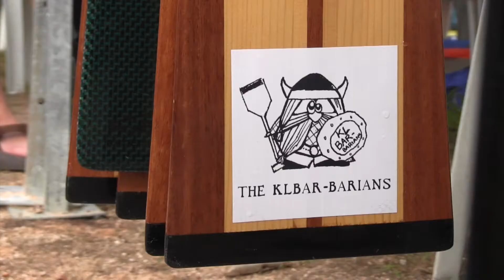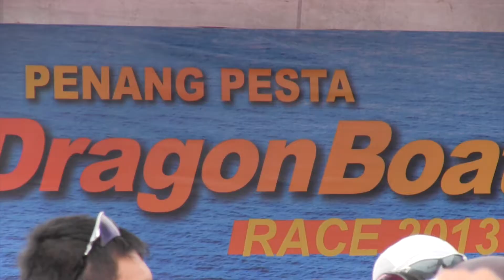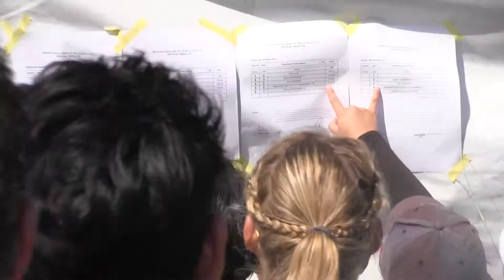KL Barbarians Pesta Penang Dec 2013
The KL Barbarians hit the Pesta Penang Dragon Boat Race 2013 with all cylinders firing.